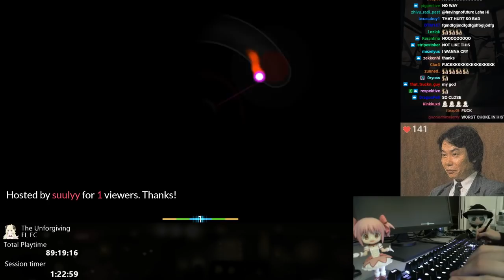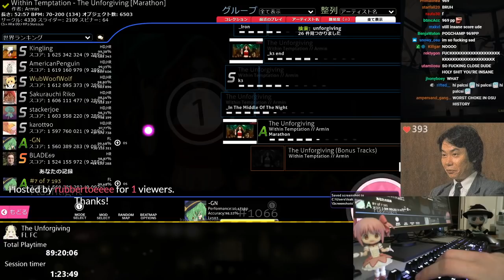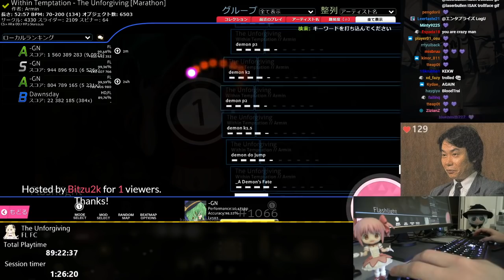osu! stream highlight - The Unforgiving +FL 9097/9289x choke reaction, 969pp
you thought we were done? i did not, and i missed anyways